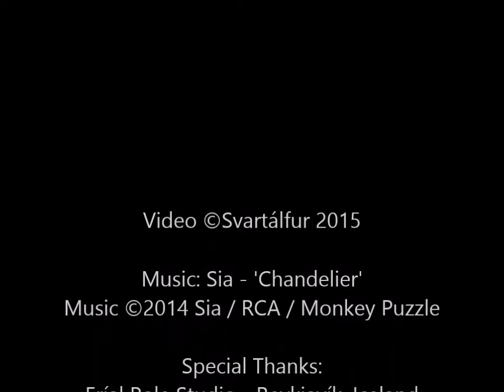March 8th 2015 - Pole Dance - Chandelier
Choreography: Monika Klonowski
Studio: Eríal Pole Studio - Reykjavik, Iceland

Music is ©to artists / label